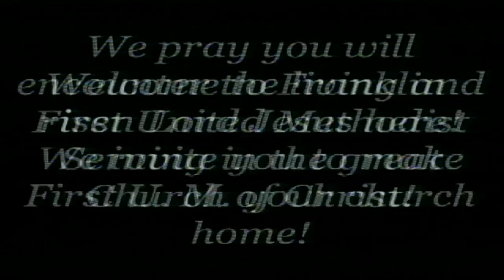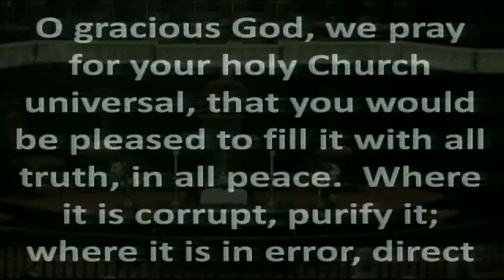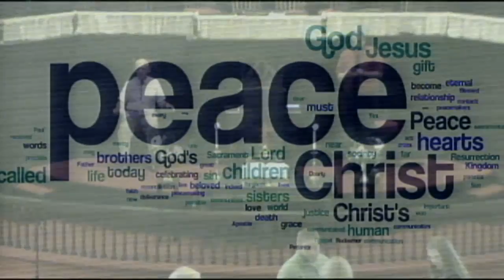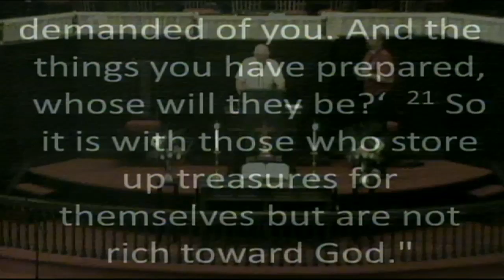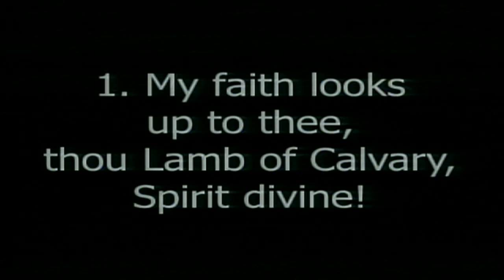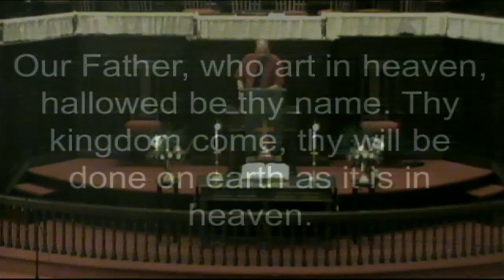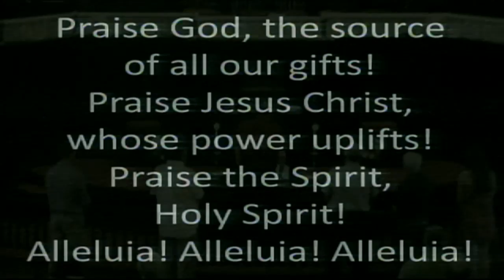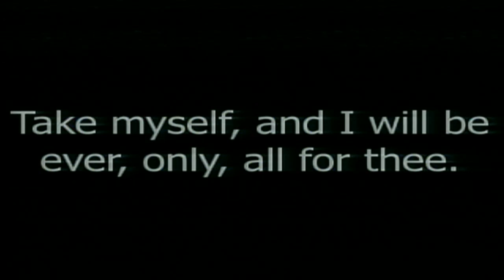july 31 2016